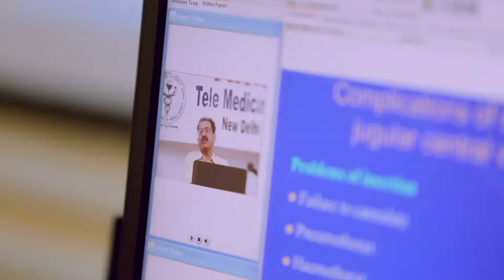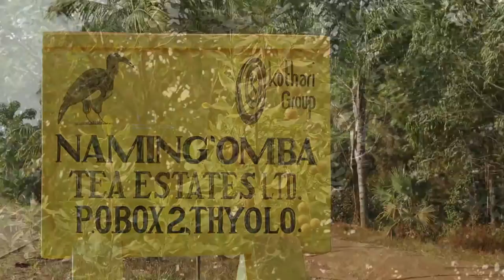India Africa Partnership for Progress (Abridged version)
Africa compasses 54 countries and over One billion people.  A resurgent continent which is transforming powered by ample natural and human resources. Africa is today home to the world's fasting growing middle class consumer base, between 2000 & 2010 nearly 130 million people got added to the middle class.
India is today one of the fastest growing economies in the world and more ready than ever to collaborate with Africa in newer fields of technology, healthcare, agriculture, natural resources, tourism and many more fields.